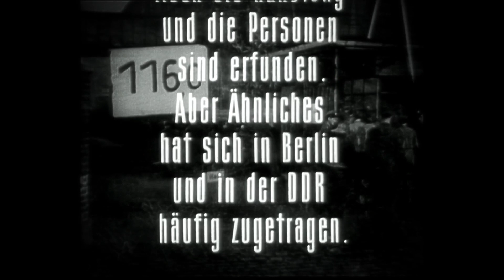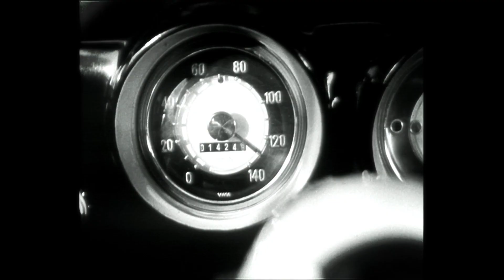DDR Krimi Sie kannten sich alle erster Teil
Hallo,
es ist wieder Krimi  Zeit der Reihe aus der ehemaligen DDR von anno dazumal!
Eine Testfahrt zweier Wagen endet in einer Tragödie.
Ermittlungen, düste Personen,  Geheimgänge und sehr komische Telefonate all das in der Folge Eins DDR Krimi Sie kannten sich Alle!
Viel Spass beim Gucken  Vorhang auf und Film ab !